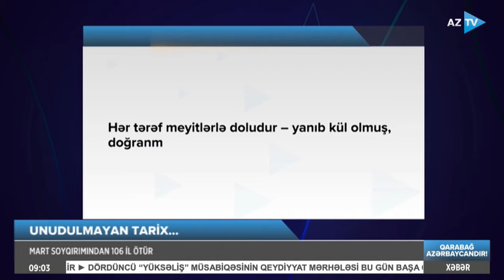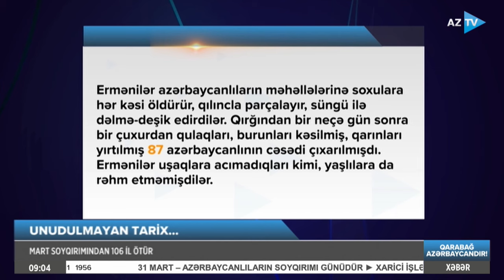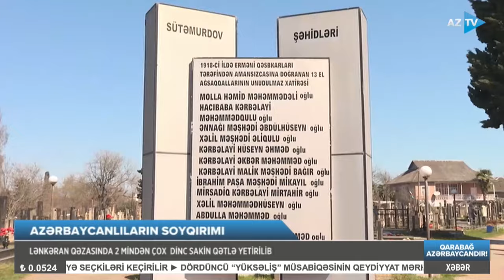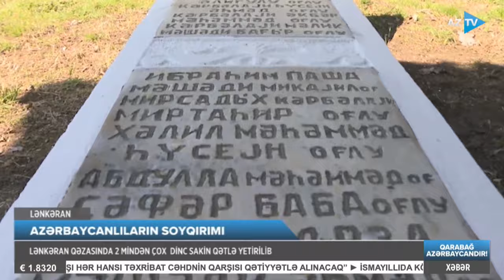Vəfa Seyidova ilə AZTV XƏBƏR (09:00) | 31.03.2024